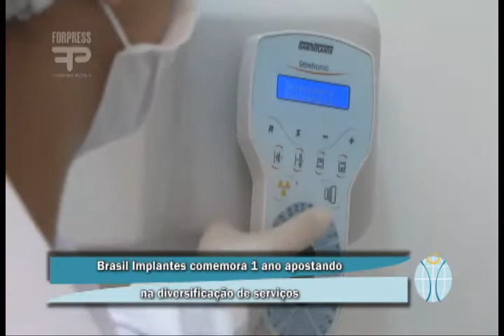Saúde, Beleza e Bem Estar - Nº06 - Bloco 02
Você conhece alguma clínica odontológica que oferece exercícios de pilates? Um ano depois de ser criada a Brasil Implantes aposta em diversificação para atrair cada vez mais clientes.
Na coluna pergunte a Drª. Renata Ayd, saiba tudo sobre os tratamentos para suavizar cicatrizes provocadas pela acne.
E a segunda reportagem sobre medicina diagnóstica. Nossa equipe foi até a Ecocenter, para saber como os avanços da tecnologia estão ajudando os médicos a diagnosticar as doenças com muito mais precisão do que no passado.